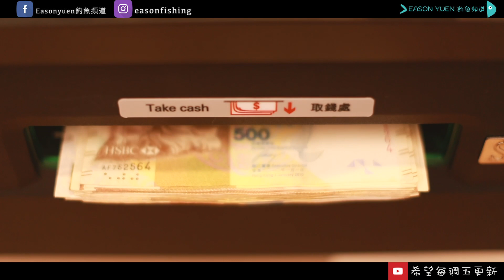香港釣魚︱驚張 刺激 驚喜 的一天 ！最後還釣到了超大餅的 『中產魚王』！！！